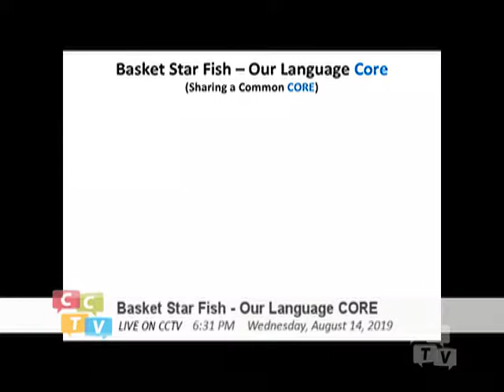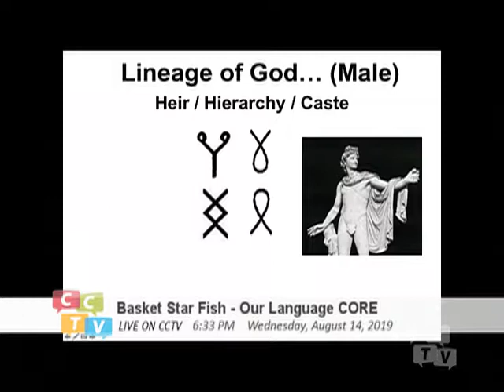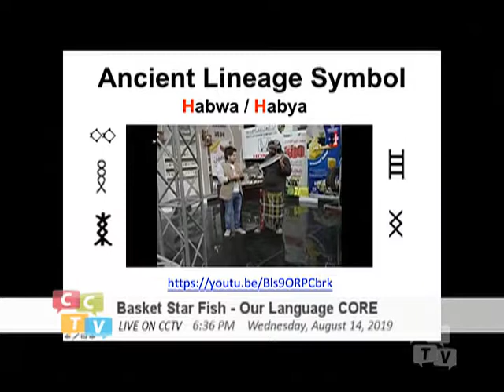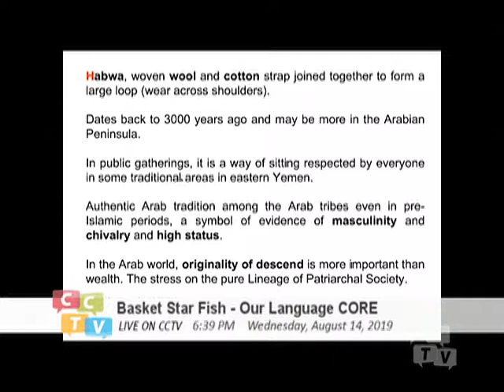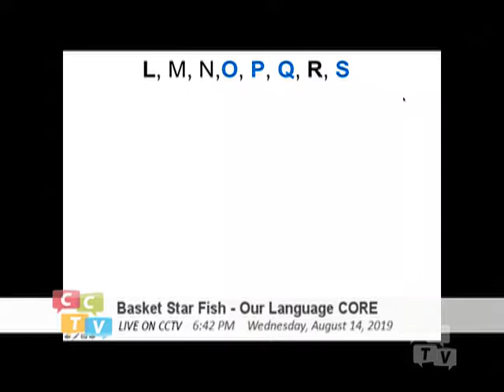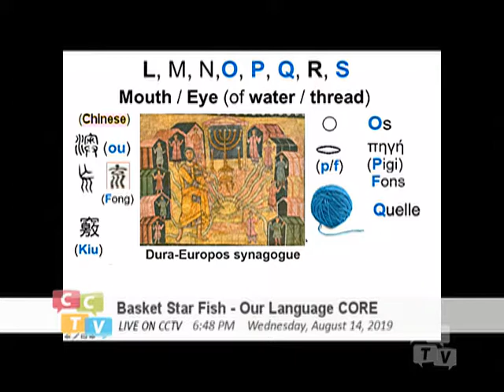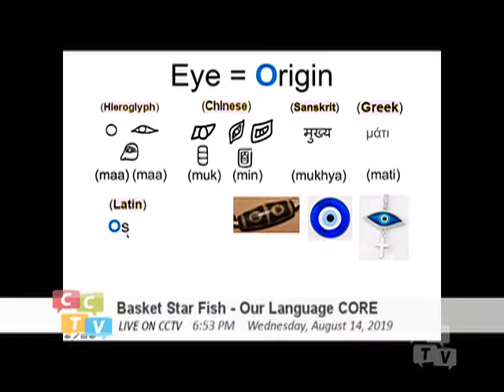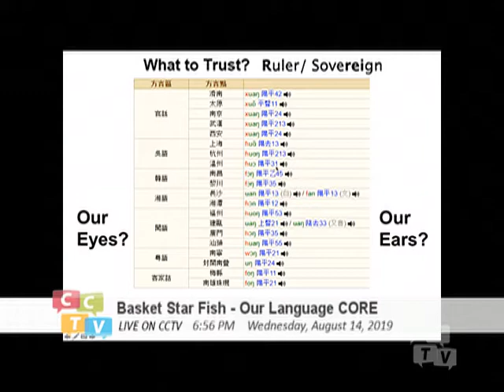Basket Starfish - Our Language Core (055) Liquid Consonants (L_M_N_R)